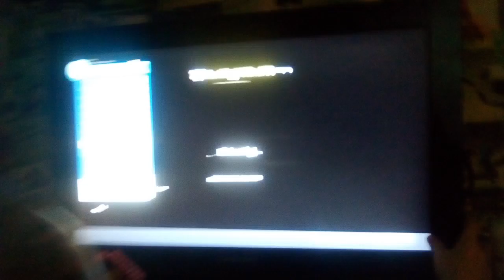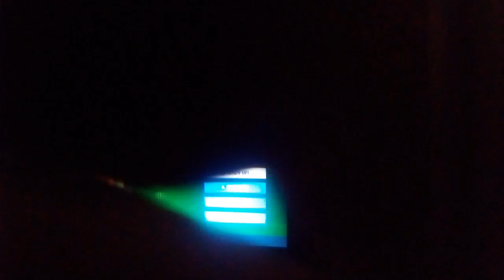First gaming video with Harris